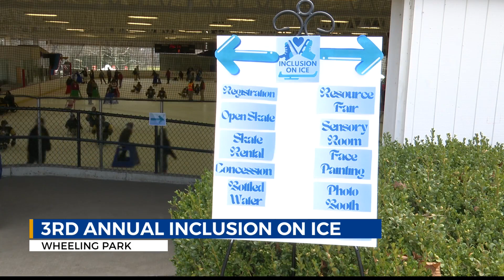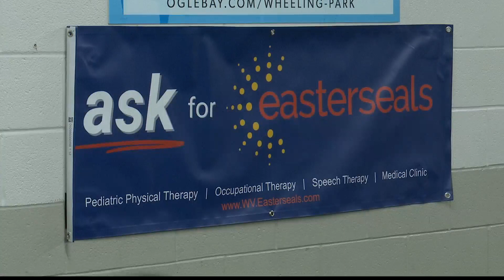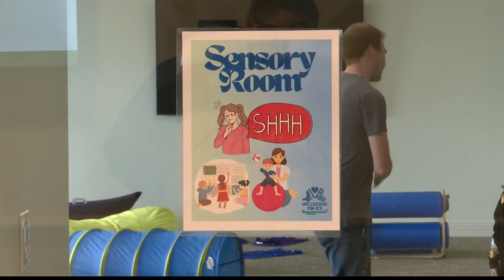Wheeling celebrates Inclusion on Ice